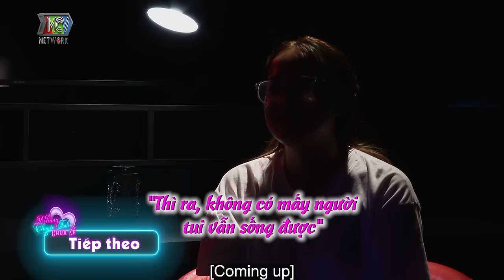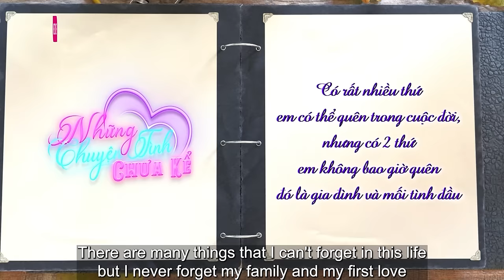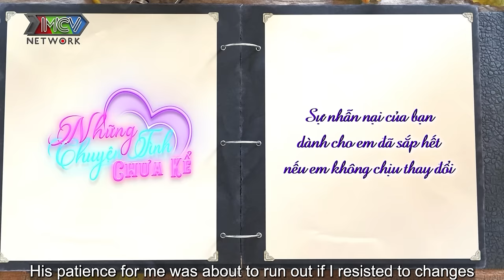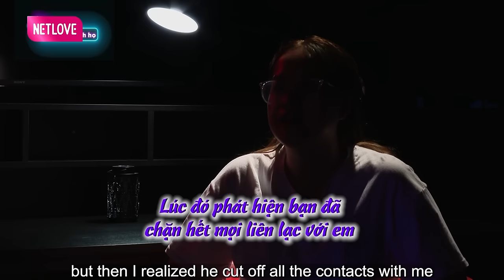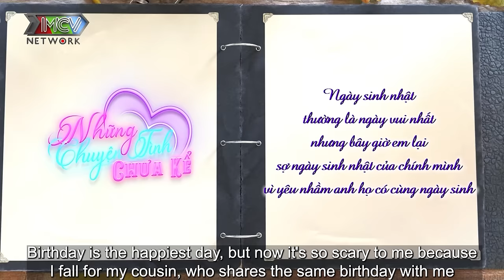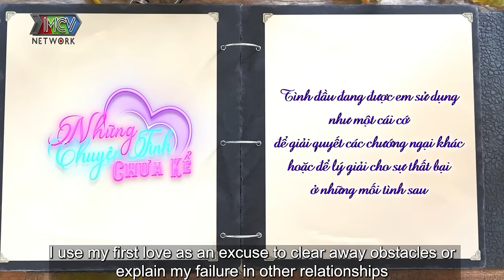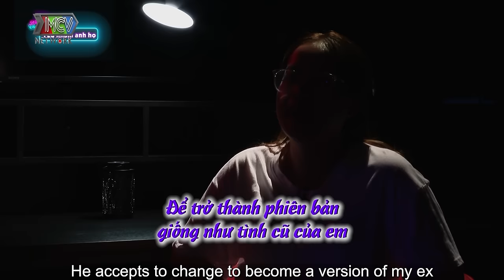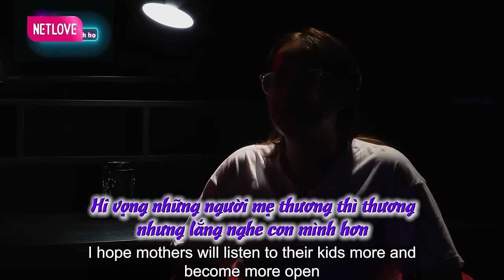Mối Tình Đầu Của Tôi Chính Là Anh Họ | Những Chuyện Tình Chưa Kể 01